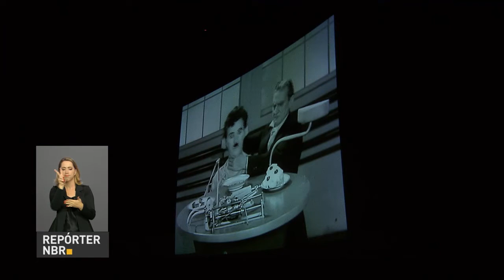MEC aciona Advocacia-Geral da União para garantir a aplicação do Enem neste fim de semana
REPÓRTER NBR 16H - 03.11.16: O Ministério da Educação acionou a Advocacia-Geral da União (AGU) para garantir a realização do Enem entre os dias 5 e 6 de novembro. Ministério Público de Ceará entrou com ação para suspender o exame. E mais: escolas promovem "aulões" para revisão de conteúdo do Enem. Veja também: a partir do dia 7 de novembro, as instituições de ensino superior poderão se inscrever no Sistema de Seleção Unificada (Sisu).